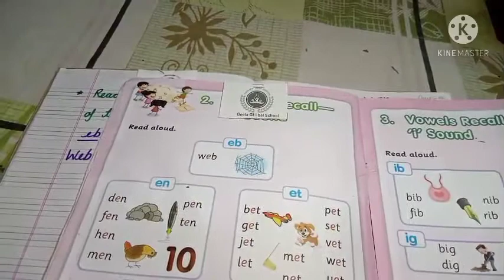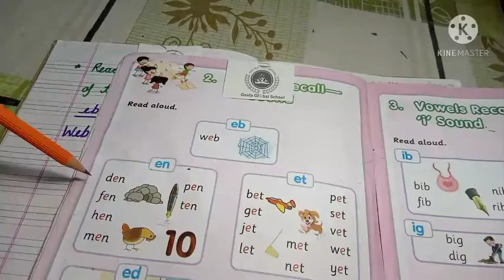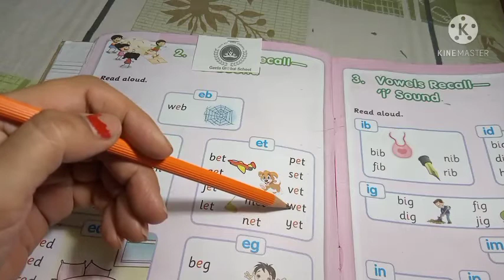GGS Class Crystal Bells English Phonic Book Ch. 2 : "e" Sound